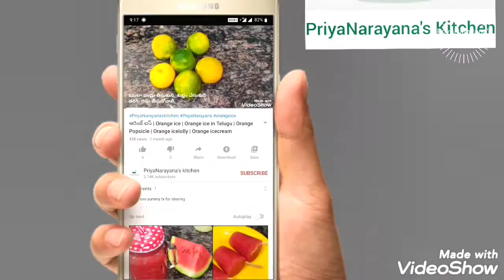aratikaya nimmakaya koora -aratikaya mudda kura in telugu -raw banana curry-aratikaya kura in Telugu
aratikaya mudda kura in telugu - aratikaya kura in Telugu - aratikaya fry in Telugu - raw banana fry in Telugu - boiled aratikaya fry - aratikaya nimmakaya koora